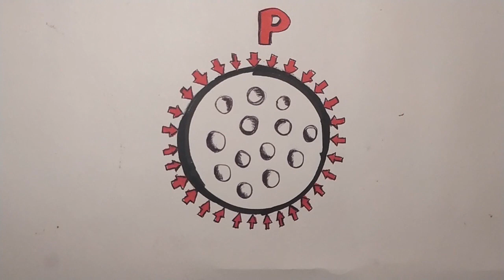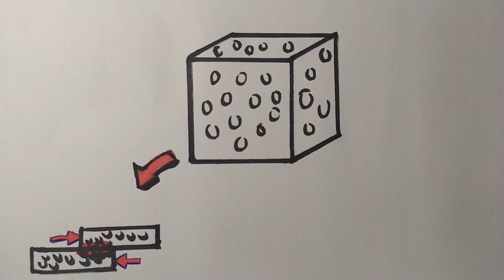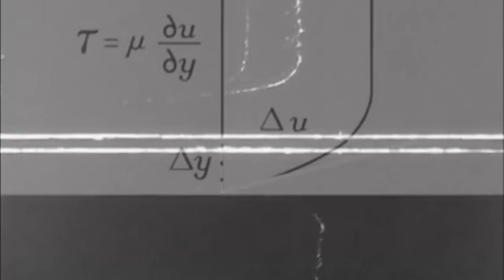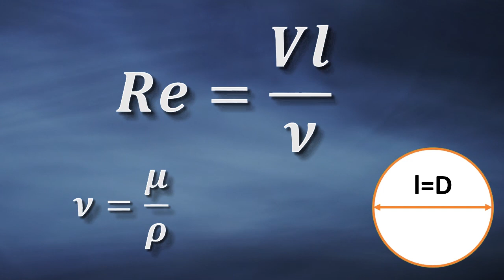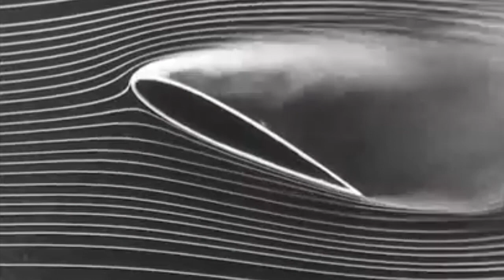AERODINÁMICA BÁSICA AERONÁUTICA 2 🌬| FLUIDOS EN MOVIMIENTO 🌀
La dinámica de fluidos es un tema muy extenso que abarca todo un curso para conocerla a detalle. En este vídeo te trato de resumir lo esencial para llegar de lleno a lo que es la aerodinámica teórica, tratando temas importantes como:

1. Propiedades de los fluidos dinámicos.                                      0:59

           - Presión (estática y dinámica)                                             1:23
           - Viscosidad                                                                              2:27

2. Capa limite.                                                                                     3:56
3. Numero de Reynolds.                                                                    5:30

Aerodinámica aeronáutica, ingeniería aeronáutica y mucho mas aquí en Aeromundo!

✅ BIBLIOGRAFIA 📙📚

🚩Aquí puedes obtener los libros en los que se basan estos vídeos 👇👇👇

🌀 INTRODUCION A LA INGENIERIA AEROESPACIAL (FRANCHINI)

🌀 AERODINÁMICA Y ACTUACIONES DEL AVIÓN CARMONA

🌀 MECÁNICA DE FLUIDOS (WHITE )

🌀 INTRODUCTION TO FLIGHT ANDERSON

✅ CURSOS DE AERONAUTICA (GRATIS 🥳)

✅ SE PARTE DE LA AEROTRIBU ✈️📱💻

✅ MI EQUIPO

Mi super cámara (De hecho es celular 😉)📱

Mi poderosisima compu 💻

Mi interfaz de audio 🔉

Mi micrófono 🎙